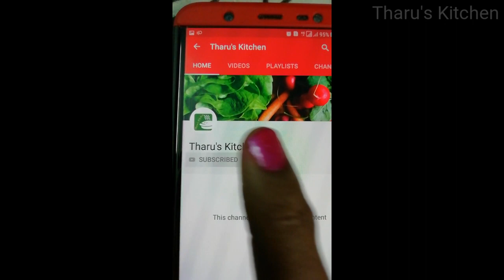Ashoka sweet Thali recipe 3/Tharu's Kitchen video 43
Ashoka sweet recipe